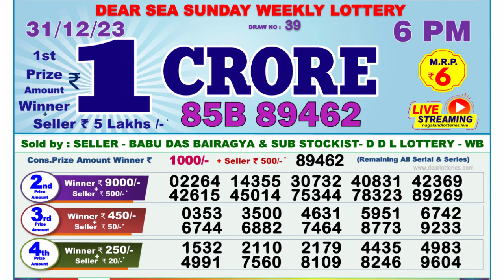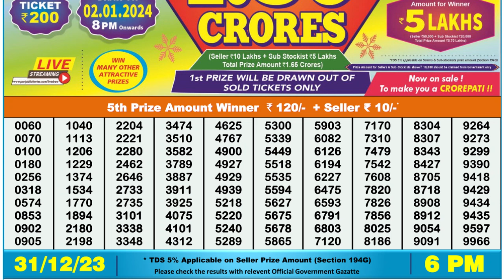Dear Lottery Sambad 6pm today 31.12.23 Nagaland State Lottery Result